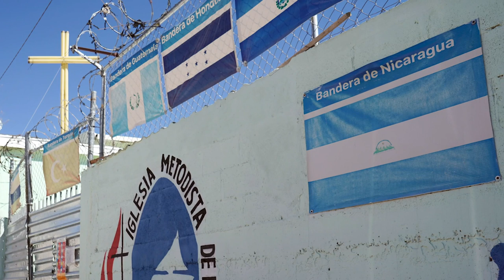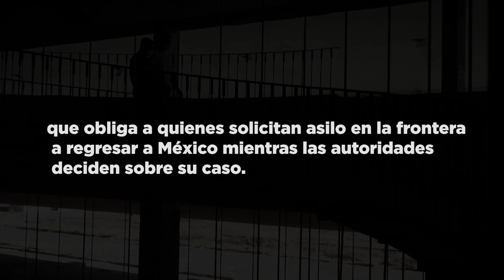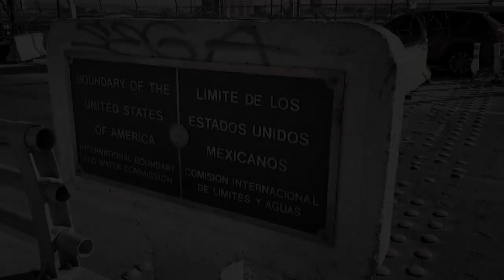Ciudad Juárez: La sala de espera de los nicas que buscan llegar a EE.UU.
Los nicas varados en Ciudad Juárez, donde el “sueño americano” se esfuma a un paso de EE. UU.
Un equipo de CONFIDENCIAL viajó a Ciudad Juárez, México, para documentar las historias de los nicaragüenses que cada vez más se ven afectados por las políticas migratorias de EE. UU.: bajo el programa MPP, que ha impactado desproporcionadamente a los nicaragüenses; o bajo Título 42, cuyas expulsiones de nicaragüenses se sextuplicaron en 2021.